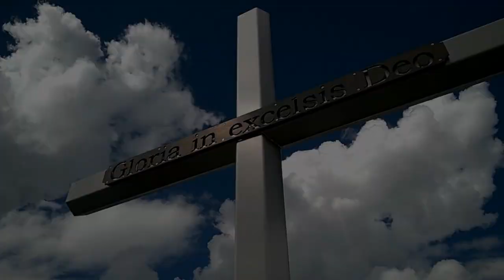Best of Törös Csaba